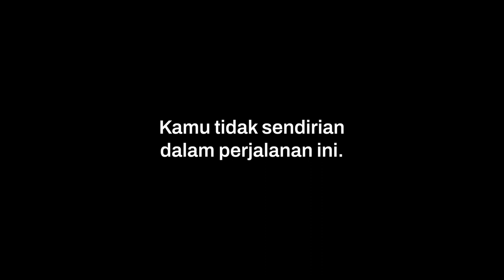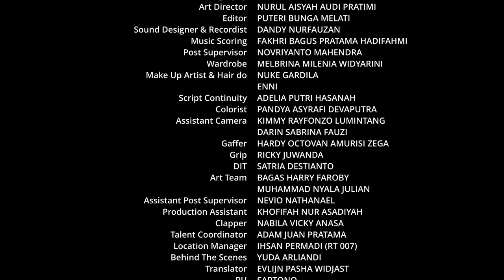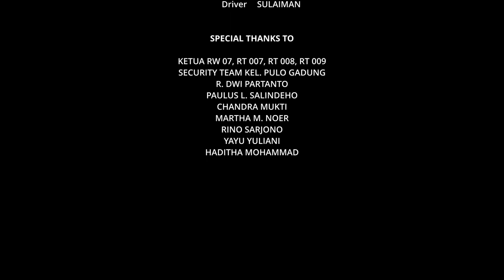Gejala 4: Disorientasi